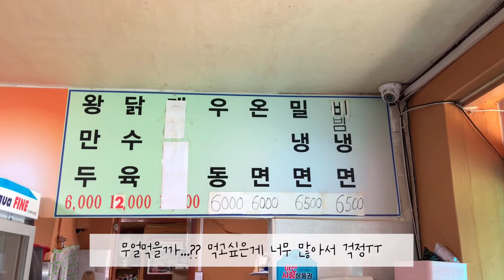쯔양님 픽으로 아산맛집 호기롭게 갔다가 닭수육부자됨(신정식당)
쯔양님 먹방보고 웨이팅 없을때 다녀온
아산맛집 신정식당. 역시 쯔양님은 다르
다는 걸 몸소 느끼고 왔어요. (건드리는거 아님)
65년전통의 아산 밀면맛집 입니다.
(썸네일 일부사진 출처- 유튜브 쯔양)
 -맛집 알려주셔서 감사합니다.-

📍[신정식당]
-주소:충남 아산시 시민로409번길 18
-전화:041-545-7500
-영업시간:매일 오전10:00 ~ 22:00(요즘마감 20:00)
-주차:가게앞주차장 이용

📒주문메뉴 [내돈내먹]
🏷닭수육-12,000원
🏷비빔냉면-6,500원